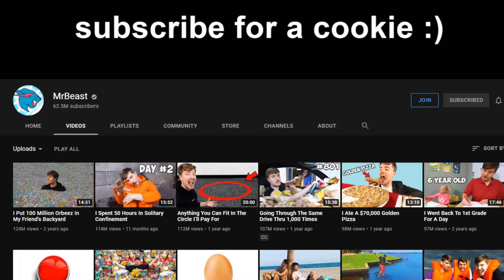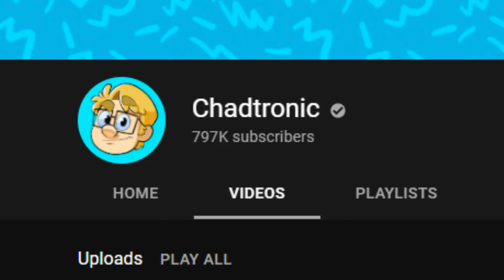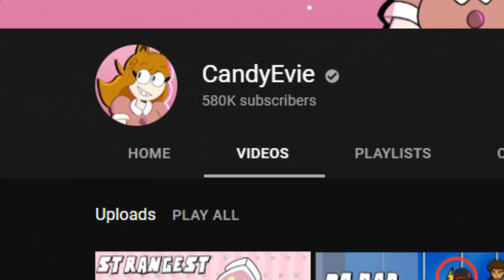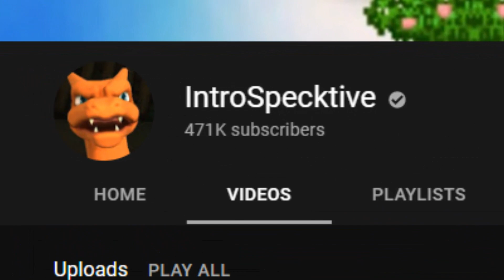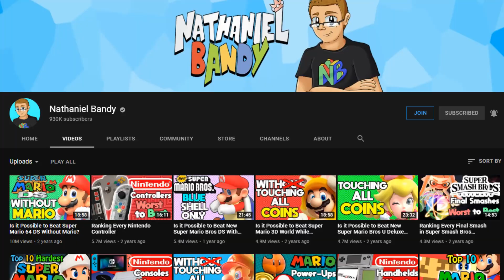VAF Plush Shorts - YouTuber Edition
Funny plush shorts parodying a bunch of different YouTubers!
Featuring Link, Luigi, Baby Mario, Tom Nook, Mario, Black Yoshi, Toad, Sumo Guy, Isabelle, Goomba, Steve, Shadow, and Vester!
YouTubers featured: PewDiePie, MrBeast, PKSparkxx DatHottneSS, Chadtronic, CandyEvie, TheLonelyGoomba, SuperMarioLogan / SML Plush Show, Markiplier, IntroSpecktive, SMG4, and Nathaniel Bandy!

(Please note this is just a parody of funny moments, quotes, and memes from these YouTubers)